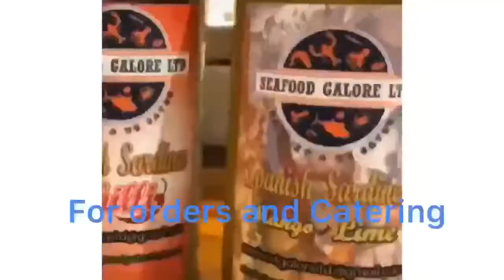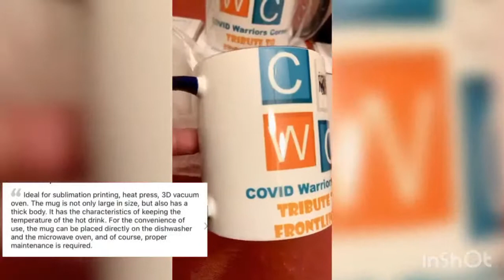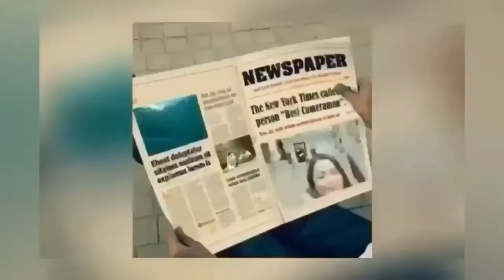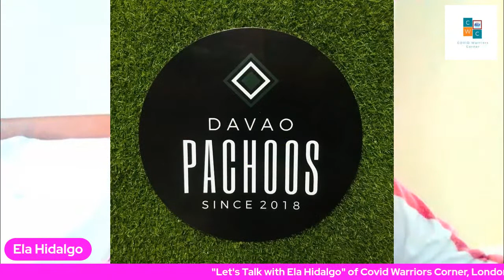"SHEBOOM" RACHEL LOBANGCO in "LET'S TALK w/ ELA HIDALGO" w/ DAVID DIMUZIO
Movie actress, commercial and fashion model , fitness enthusiast Rachel Lobangco, known for her early 1990s TV Commercial “Sheboom,” & the movie “Kokak” will be talking about her life experiences during pandemic and how she maintained her sexy figure in ‘Let’s Talk with Ela Hidalgo’ in Covid Warriors Corner.

Also, joining us is a Popular YouTube musician/ Music Artist , David DiMuzio . He writes music from his heart about the things and people that he loves. He collaborated with various Filipino Artists.

Lastly, we will get to know and hear the breath taking voices of  our Singing Sensation 2 Contestants , Lovely Restituto from Leyte Philippines and Kimberly Valois  of Laguna Philippines.

Don’t miss this month end episode of “Let’s Talk w/ Ela Hidalgo “.